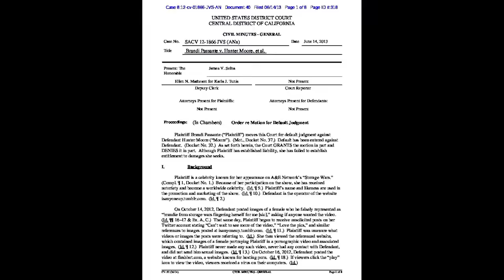What's Wrong With Brandi From Storage Wars?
What Exactly is Wrong With Brandi From Storage Wars?!